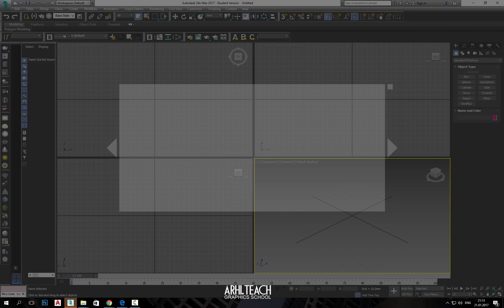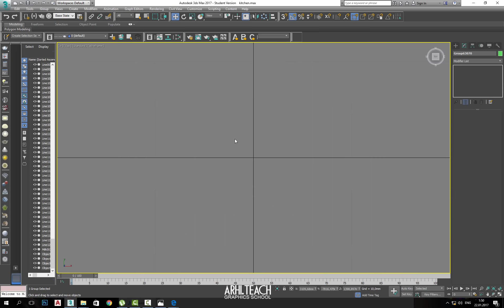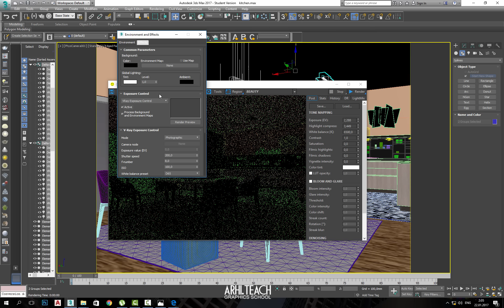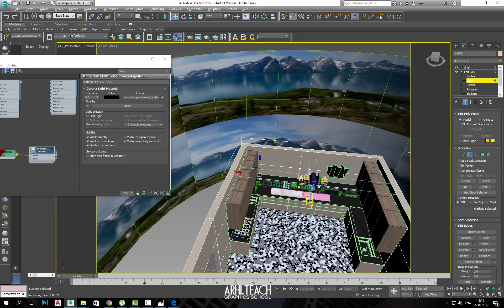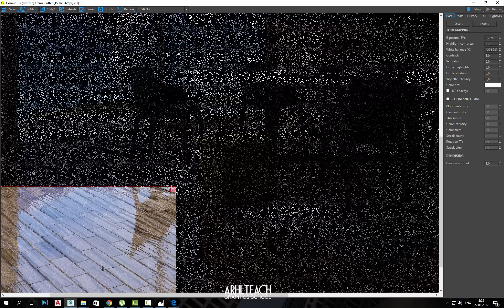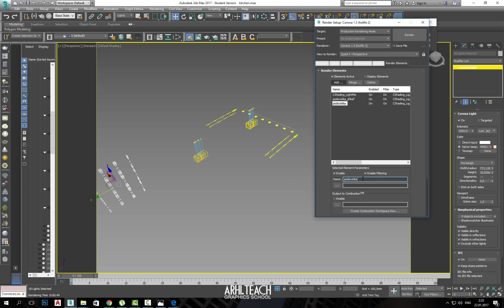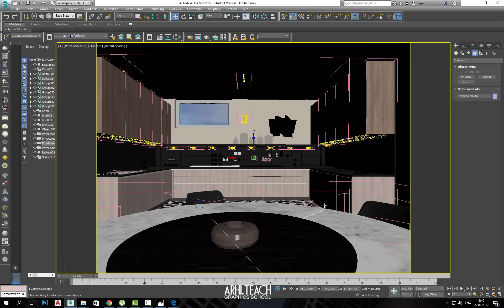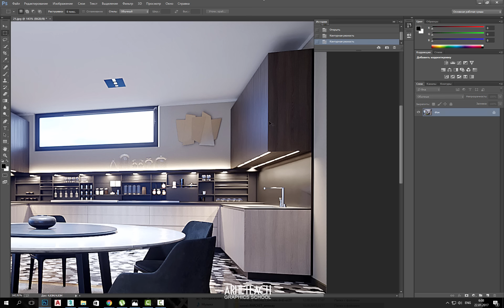Простое создание интерьера в 3d max